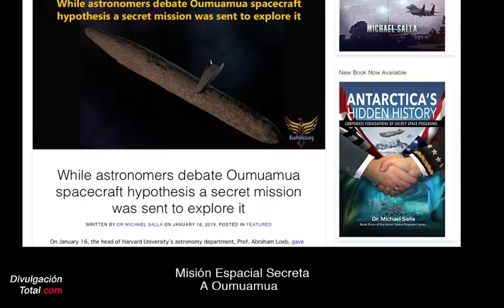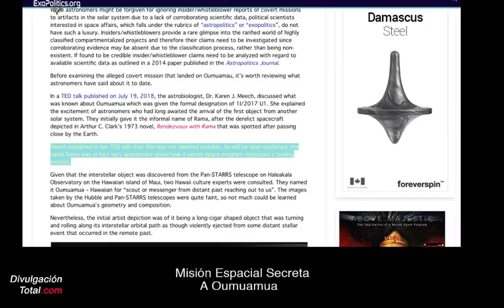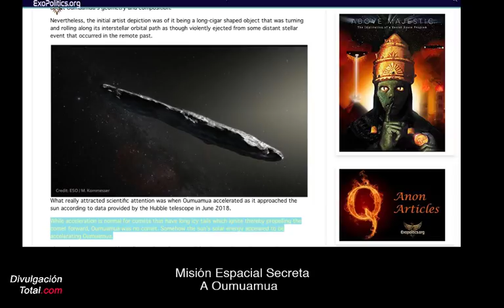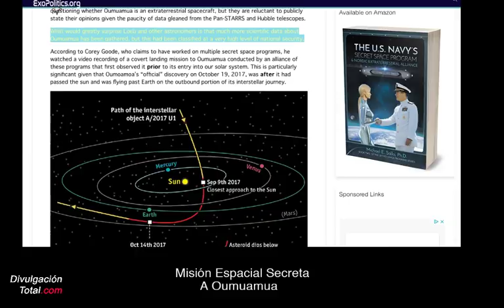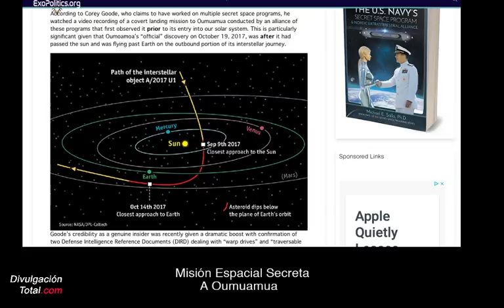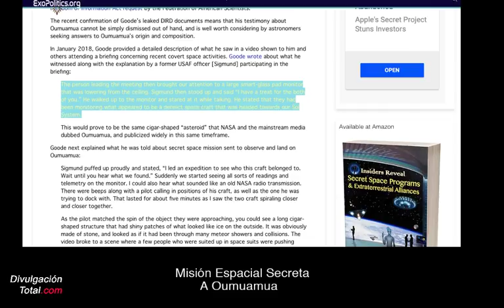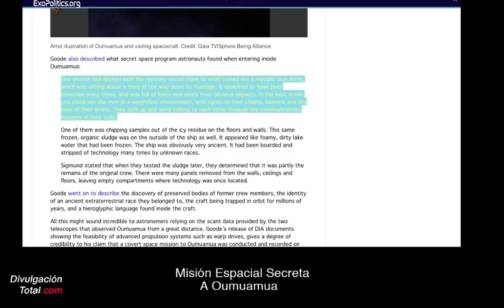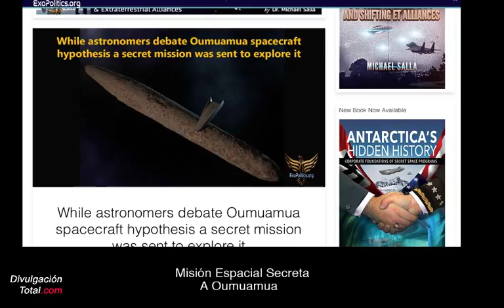Misión Secreta a Oumuamua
Gracias.